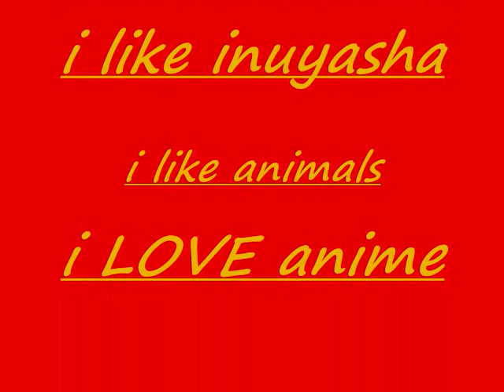I will pray for u anime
i made this video with he anime pics on my computer  they r from the followin shows: bleach, deathnote, and fullmetal alchemist. but mostly bleach. its mostly ichiruki. for the record ichihime will NEVER happen. the songs r : i will pray foryou by Jaron and the long road to love. and din din wo.lov yall plz rate an coment.